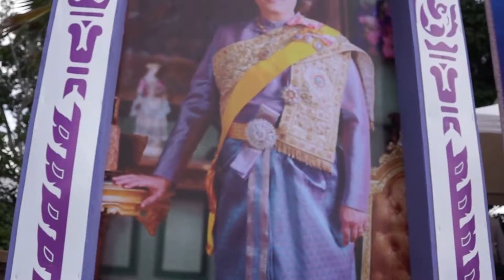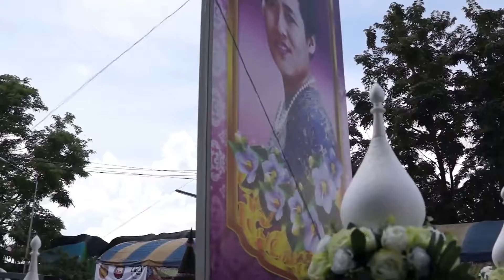บุญบั้งไฟพนมไพร 2559 4 2016 Phanom Phrai Boonbungfai Festival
นับเป็นเกียรติแก่ชาว อ.พนมไพร ทีเดียวครับที่ผู้ว่าราชการจังหวัดได้มาเปิดงาน และไม่แต่เพียงเท่านั้นท่านยังได้ร่วมกิจกรรมกับชาวพนมไพรอีกหลากหลายอย่าง เห็นแล้วเป็นปลื้มแทนจริงๆครับ วีดีโอหน้านี้ มี 3 ขบวนครับ ผมใส่ชื่อขบวนไว้ในไตเติลเฉพาะภาษาไทย ทั้งสามขบวนนี้ไตเติลภาษาอังกฤษ ยากหลายครับ เลยใส่ไว้พอให้ชาวต่างชาติพอเข้าใจ ว่าเป็นขบวนที่ 1 2 และ 3 ก็น่าจะเคร.เนาะ มเหศักดิ์หลักเมืองจั่งซี่ บ่ไปสรรหาภาษาอังกฤษมาใส่ตั้ว...งั้นไม่ต้องเสียเวลาครับ ชมเลยดีฝ่า ขบวนอัญเชิญถ้วยพระราชทานตามด้วยท่านผู้ว่าลั่นฆ้องพิธีเปิด พร้อมกับขบวนแม่เทียม...(ยังสงสัยอยู่เลยว่าเป็นตระกูลเก่าแก่ของตำนานบั้งไฟพนมไพรหรือเปล่า) และปิดท้ายหน้านี้ด้วยขบวนมเหศักดิ์หลักเมือง ขอรับกระผม
1080HD